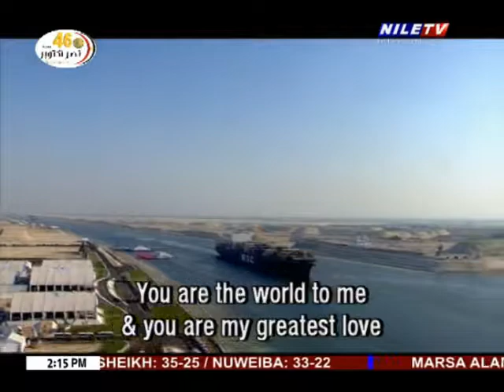6th of October Victory 6 10 20191